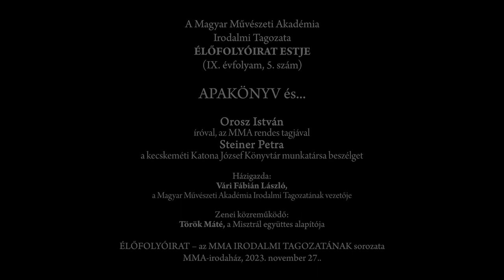Élőfolyóirat est – 2023. november 27.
A Magyar Művészeti Akadémia Irodalmi Tagozat 2023. november 27-i Élőfolyóirat estjén Apakönyv című új könyve kapcsán Orosz István íróval, az MMA rendes tagjával Steiner  Petra, a kecskeméti Katona József Könyvtár munkatársa beszélgetett.

Zenei közreműködő: Török Máté, a Misztrál együttes alapítója

Házigazda: Vári Fábián László, az MMA Irodalmi Tagozatának vezetője